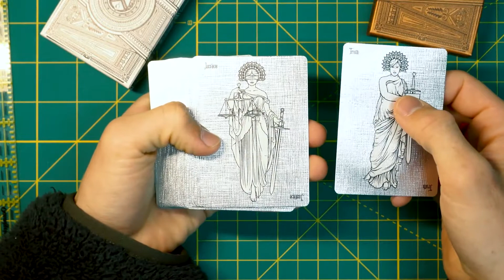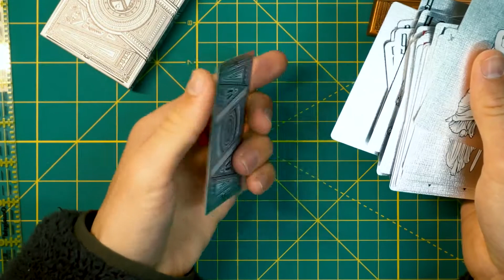Invocation Platinum Playing Cards